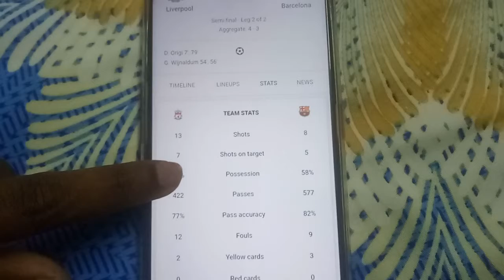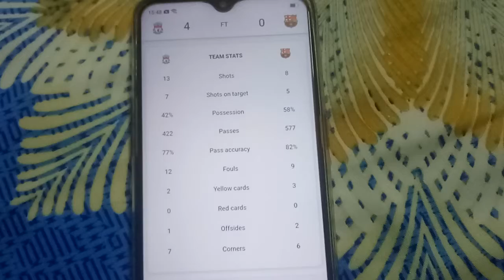Liverpool beat Barcelona by 4 -0 in champions League and Liverpool into the final